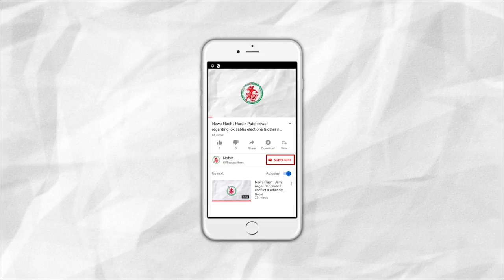News Flash: જામનગરમાં કોમર્શીયલ કોમ્પલેક્ષમાં આગ લાગતા ટ્યુશન ક્લાસના વિદ્યાર્થીઓને રેસ્કયુ કરાયા